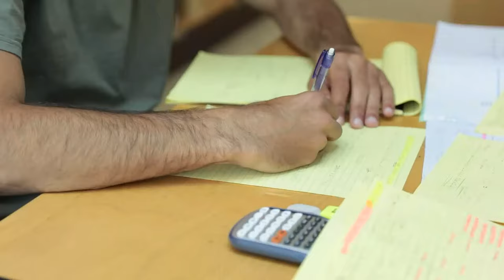תואר ראשון בחינוך וחברה .B.A עם התמחות בנוער במצבי סיכון | הקריה האקדמית אונו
תואר ראשון בחינוך וחברה .B.A עם התמחות בנוער במצבי סיכון

לימודי התואר הראשון בחינוך וחברה בהתמקדות בנוער במצבי סיכון , מתמקדים בטיפול ובסיוע לבני נוער הנמצאים במצבים של סיכון ונוער עובר חוק.
באונו אנחנו מאמינים בסטודנטים ומאפשרים להם במה ללמוד, להתפתח ולהשמיע את קולם. הקורסים בנויים בדיוק רב ומשלבים ידע עדכני ורלבנטי מהשטח ישר לסטודנטים.
המרצים שלנו משלבים בין עולם המחקר והאקדמיה, אך נטועים עם שורשים עמוקים בשטח , בעשייה חברתית, טיפולית קהילתית.
נבחרת המרצים נמצאת בחזית הידע וביחד עם סטודנטים סקרנים ומלאי תשוקה אנו יוצרים שיח פתוח ומפרה.
באונו אנחנו מפתחים מנהיגים ומובילים חברתיים, מפתחים חשיבה עצמאית ומעניקים כלים וידע להגשים חלומות ולצאת לעולם העבודה עם תשוקה ויכולת לשנות ולשפר.
בחוג אנו מלמדים חשיבה ביקורתית, ראייה קהילתית ומחזקים יזמות ומנהיגות חברתית.
כל סטודנט מקבל יחס אישי ועזרה ככל הנדרש וכל זאת במקביל לדרישות גבוהות וחינוך למצויינות.
באונו אנו מאמינים בדוגמא אישית ולכן גם אנו המרצים, נמצאים בתהליך מתמיד של גדילה והתפתחות. תהליך זה הופך את המרצים שלנו לטובים בתחומם ומעניקים חוויה ייחודית לסטודנט.
שילוב המנצח בין מרצים מעולים, ידע עדכני ורלבנטי המגיע ישירות מהשטח, למידה חוויתית, יחס אישי ומעצים וסטודנטים עם תשוקה ללמידה, יוצרים אקלים יחודי המעניק תחושת שייכות ייחודית והכנה אמיתית לעולם העבודה.